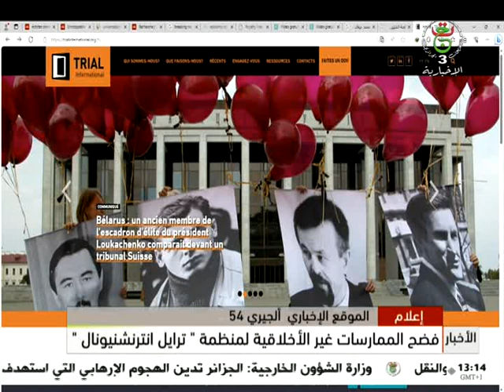الموقع الإخباري ألجيري 54: فضح الممارسات غير الأخلاقية لمنظمة ترايل انترناشيونال